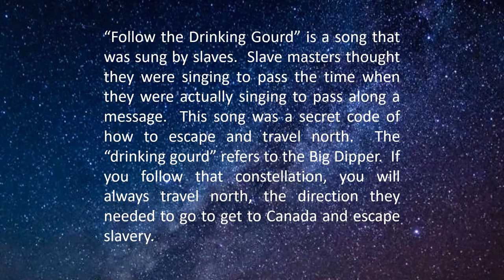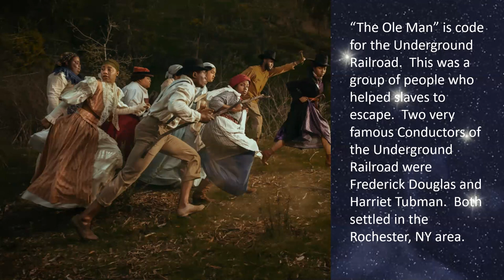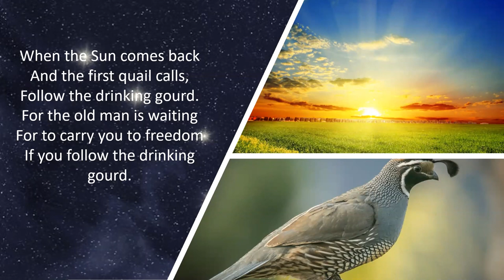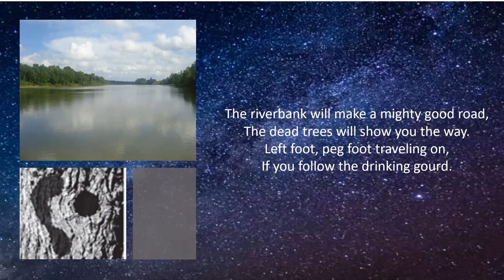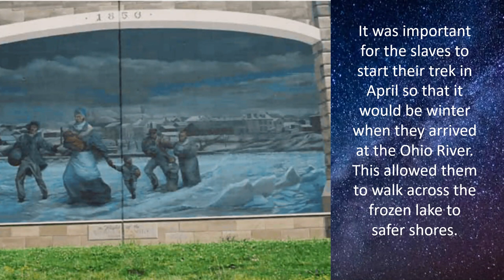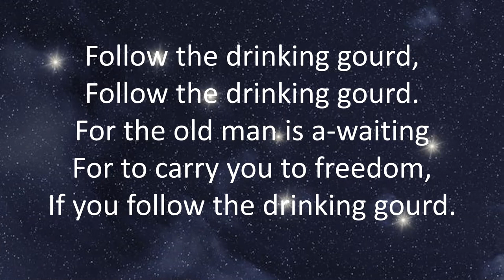Follow the Drinking Gourd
"Follow The Drinking Gourd" is a spiritual style song sung by slaves.  This song was a secret code message of how to escape from Alabama and go north to safety in Canada.